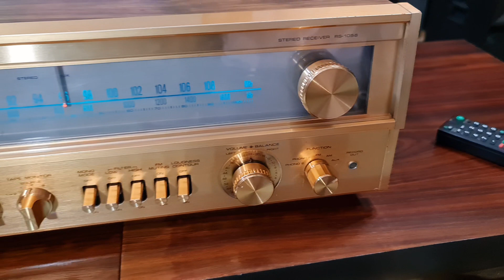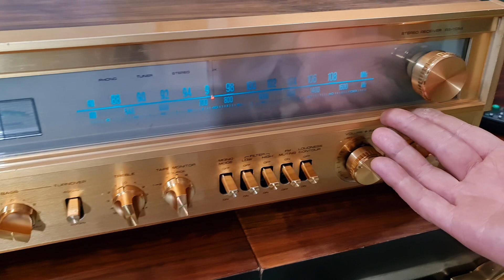Onkyo stepter-10 bát 40cm & kèn gang siêu khủng nặng gần trăm kg bát thả như sấm .toàn ND 0966866552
Onkyo stepter-10 gol bát 40cm hạng nặng kèn gang siêu khủng hơn jbl 4333 , nặng gần trăm kg bát uy lực mềm và sâu thẳm lòng đất.  Toàn audio ND 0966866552